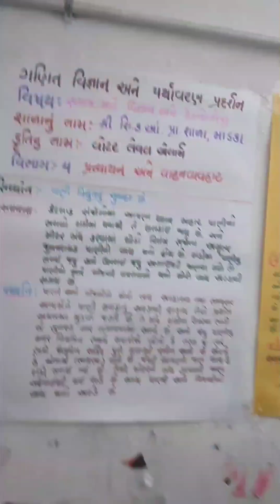ગણિત -વિજ્ઞાન પ્રદર્શન ,C.R.C.કક્ષા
માડકા પગાર કેન્દ્ર શાળા,વાવ